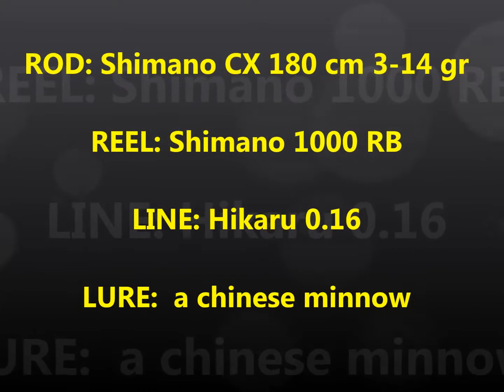PIKE FISHING WITH LRF